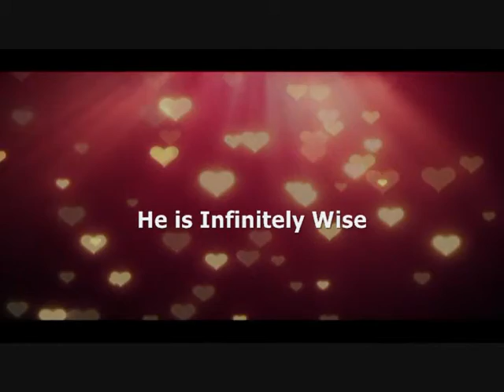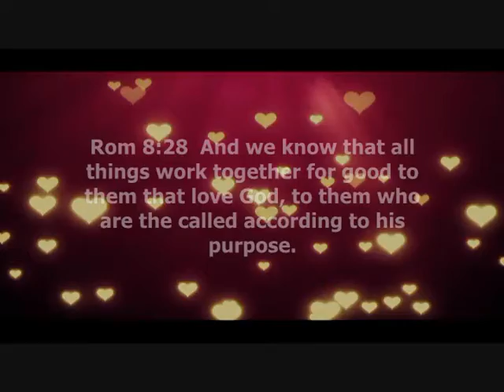TRUE Love To GOD Says...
TRUE Love To GOD Says "I Submit"